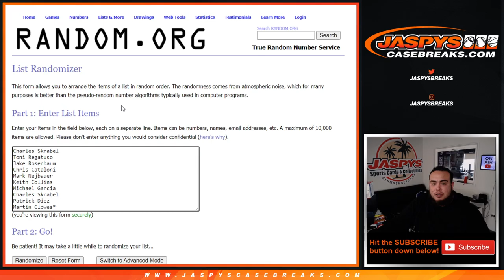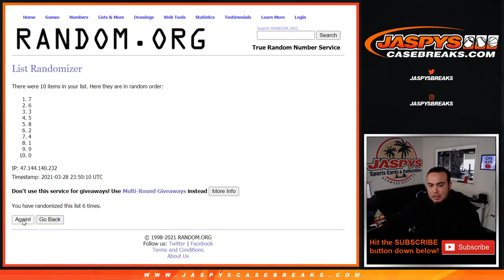Sun. 3/28/21 - RNB PACKERS VIKINGS JAGS SEAHAWKS BEARS PANTHERS - 2020 PLATES PATCHES 12BOX PYT #7